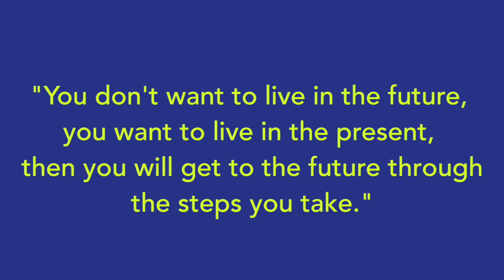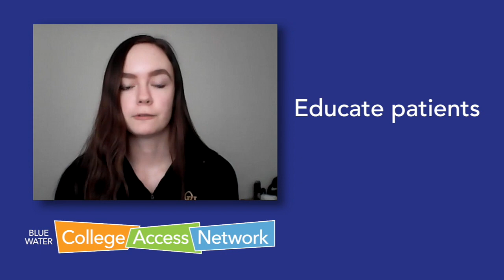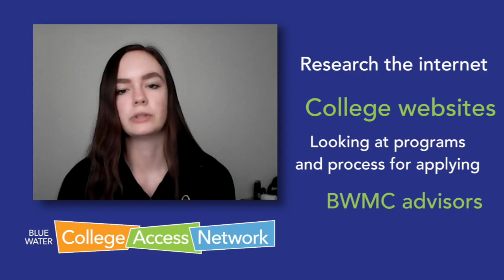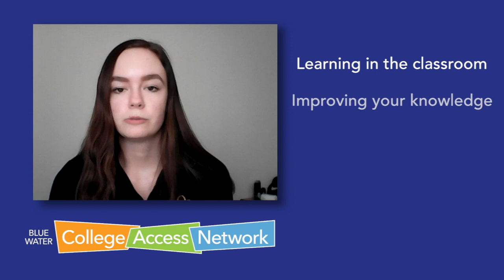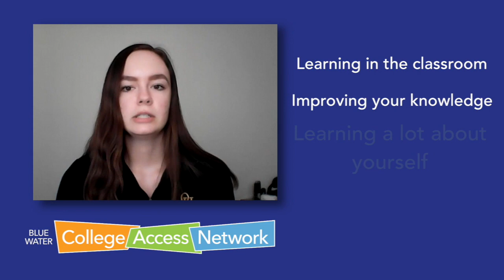Jessica Christy's College Story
Jessica found people who could support her college aspirations, and discovered resources to help her through.